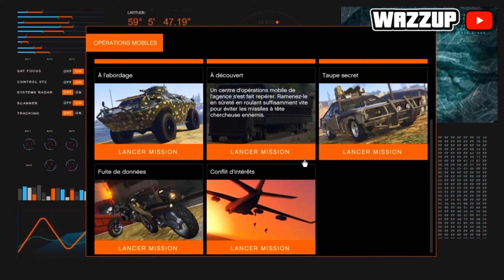✔TOP 5 GLITCHS D'HABITS EN 1.69 (Jogger, Sac de Braquage...) | GTA Online !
✔Yo les gars nouvelle video sur le TOP 5 des meilleurs glitch's d'habits sur gta 5 online !

0:00 Intro
0:43 Jogger Noir
3:26 Casque + Capuche
5:40 Tube
7:03 Tenue Rare
8:02 Bas Spéciaux